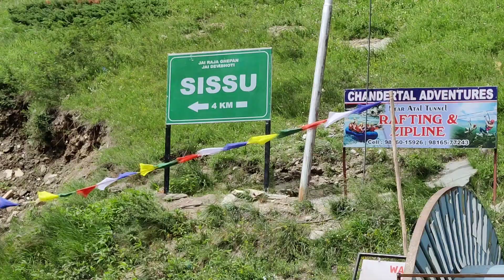Atal Tunnel and Solang Valley Manali in Monsoon || Himachal Pradesh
About video: In this video i show you rohtang pass to atal tunnel and solang valley in monsson, With Every Details, cost, timings and how to reach.
This Video is all about Budget Travel

About my channel:
I show you best travelling videos at cheapest way with no extra editing, How to travel solo. Traveling cost . And i show you all expenses of the trip. I show you which place is good for travel. And how to go that
place. I show you most unexplored places in my videos. I show you my full journey in my videos. please keep supporting for new amazing traveling videos 🙏.

sissu
solang valley ropeway
atal tunnel video
atal tunnel today